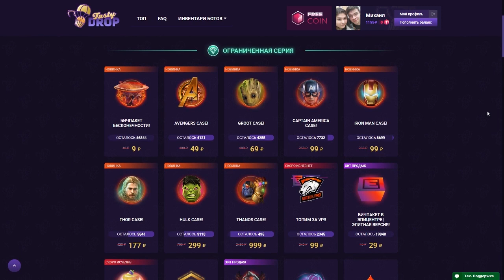БОЖЕСТВО С НУЛЯ - ДИСРАПТОР И СЛАРК | ДОТА 2 ПАТЧ 7.14